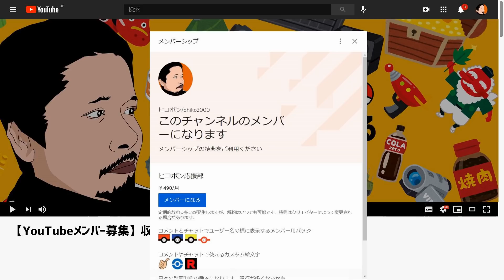【ポケモンGO】きあいだまでエースをつかめ シーズン8 スーパーリーグ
ダブル鋼に苦戦するので、スリーパーにきあいだまを持たせて挑戦してみました。